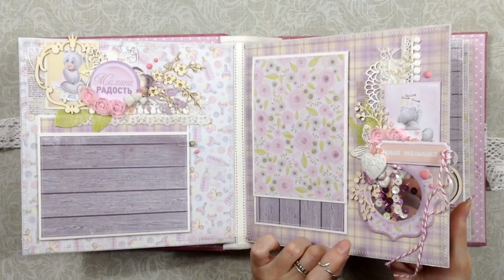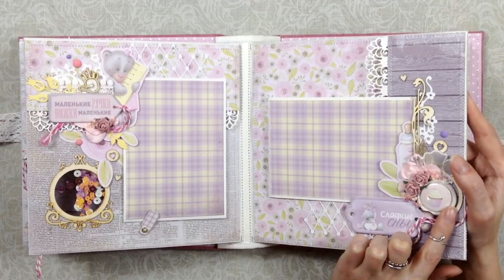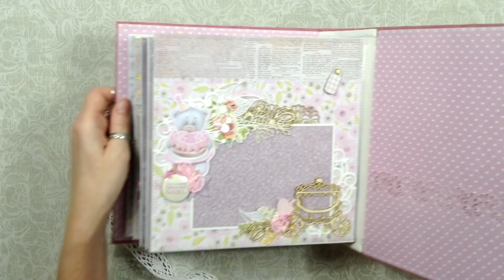Альбом для девочки из бумаги "Daddy's Princess" | Natalya Yenn. Baby girl album.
Интересный и нежный скрап альбом для девочки из новой коллекции "Daddy's Princess" от ScrapMir.